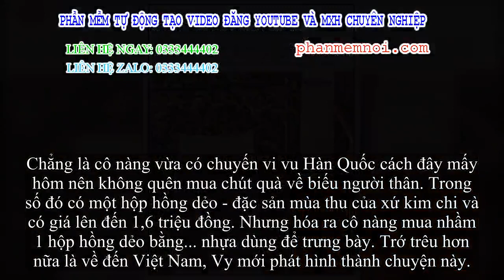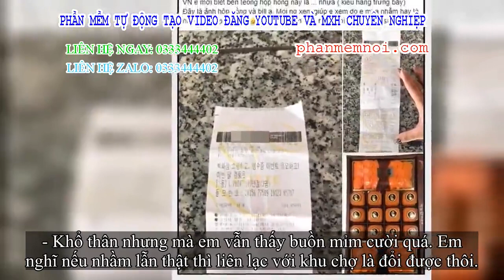✅ Cô nàng xây xẩm mặt mày khi phát hiện mua hộp hồng dẻo... bằng nhựa trị giá 1,6 triệu sau chuyến d